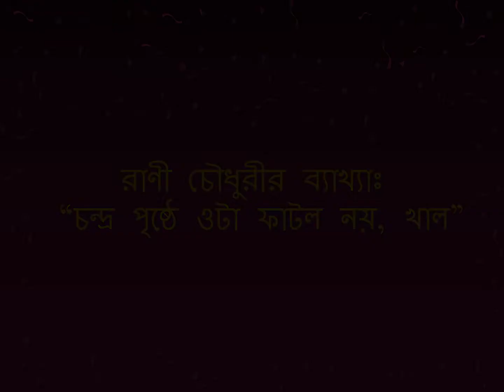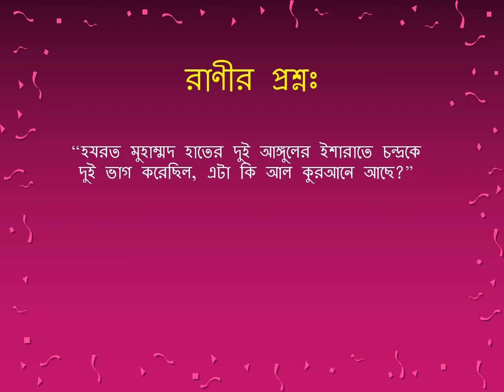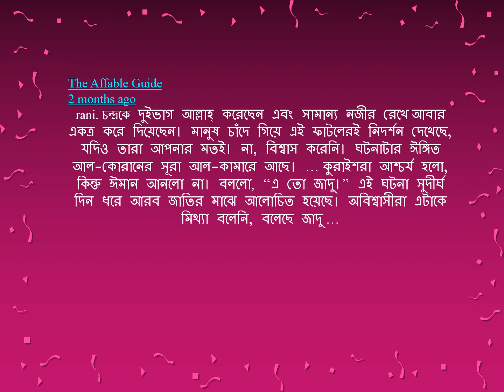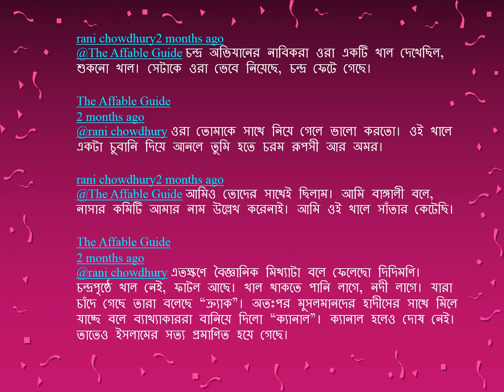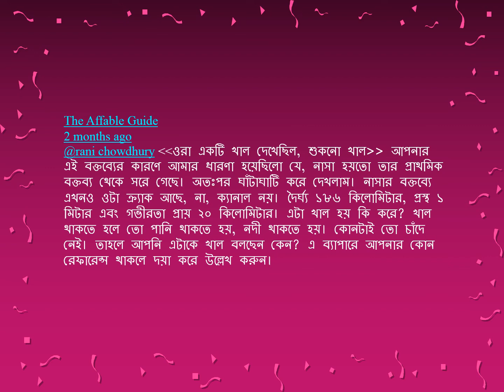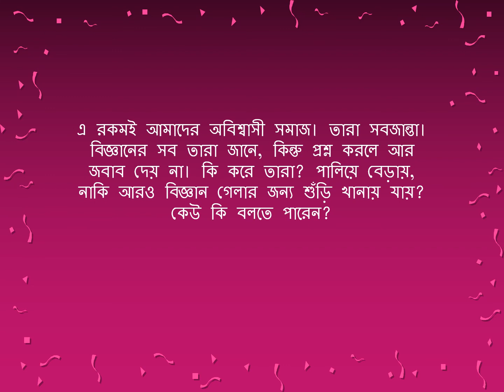চাঁদের ফাটল বনাম রাণী চৌধুরীর খাল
A Bengali video on the crack of the moon that proves the Muslims' belief in the split of the moon by the finger motion of the last prophet of Islam as true.